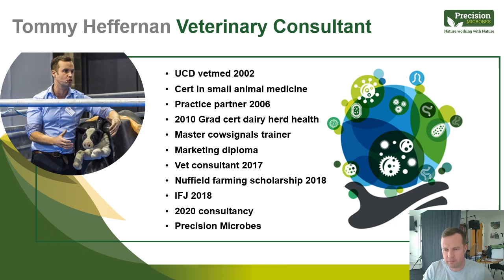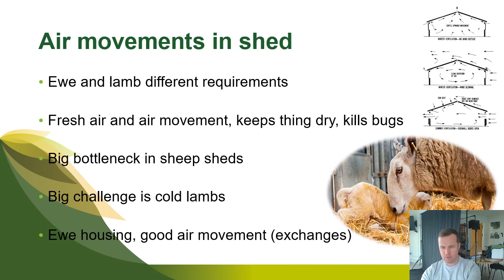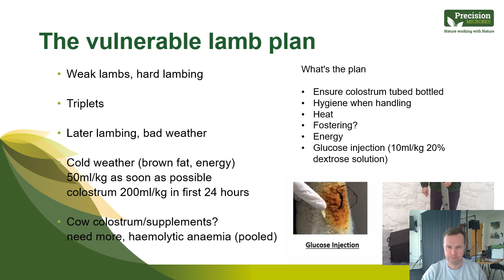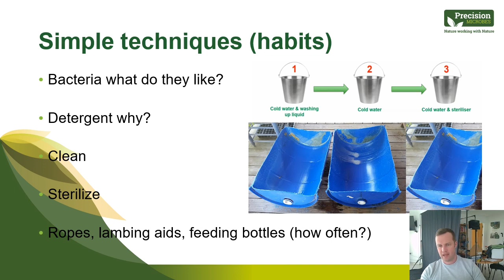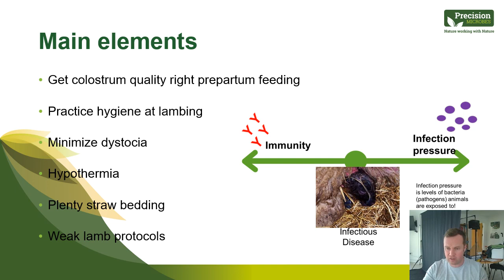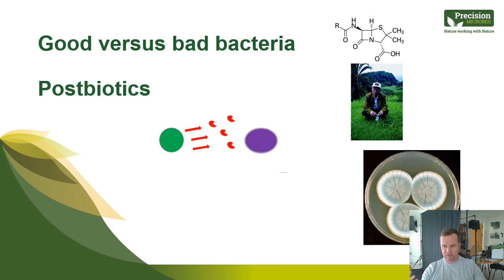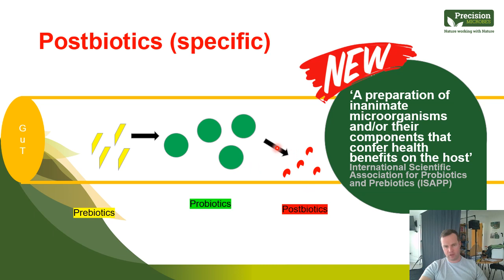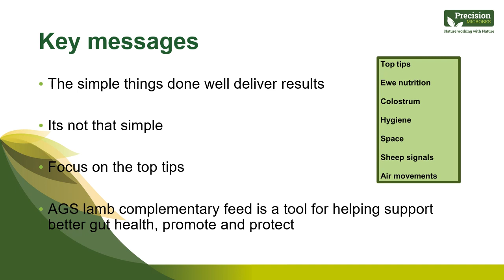Lambing time tips and the role of AGS from Precision Microbes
In this video I look at the fundamentals we need to get right at lambing time.
Also with a changing landscape around antibiotics how Precision Microbes advanced gut stabiliser in lambs can be a tool in the flock health.